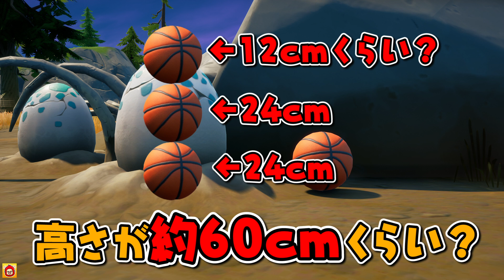大量のクマちゃんフィッシュ 一撃でガーディアンを倒せる?? ほか新要素などイロイロ検証動画 第345弾【フォートナイト】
【本日の検証内容】
00:00 オープニング・クリサポ
00:18 ピーリーをさがせ！
01:11 卵にひびが入ったようです！
03:03 リルオクタン VS リトルワートホグ
　　   このエモートどっちが速い？
04:04 ルーンの石碑を持ちながら
　　   敵を脅せるのか？
04:38 クマちゃんフィッシュについて
　　   イロイロ検証してほしい!
04:56 どのくらいの距離近づくと
　　   貼りついてくるのか？
05:46 動物に貼りつくのか？
06:27 敵が手に持っているクマちゃんフィッシュは
　　   破壊できるのか？
06:42 貼りついたら視界が暗くなるのか？
07:03 味方に貼りついたクマちゃんフィッシュは
　　   はがせるのか？
07:28 何匹まで貼りつけできるのか？
07:55 大量のクマちゃんフィッシュで
　　   ガーディアンを倒せるのか？

最新の検証動画のコメントで教えてください！

返信欄にリクエストは書かないでください(*'ω'*)
（見逃しが多くなってしまうので）
リクエストは個別でコメントお願いします！

※撮影は、通常マッチの他、カスタムマッチ・バトルラボ・クリエイティブなどを使用しています。

*このURLにアクセスできなくなっているようですが
こちらのURLから使用させていただいておりました。
【作曲者様のサイトはコチラです】
・ピーリーをさがせ！
■Notzan ACT （ノーザンアクト）様
・エンディング
■TOGA （トガ） 様